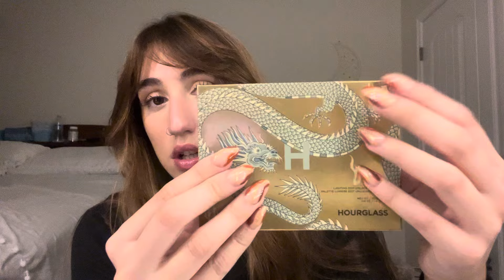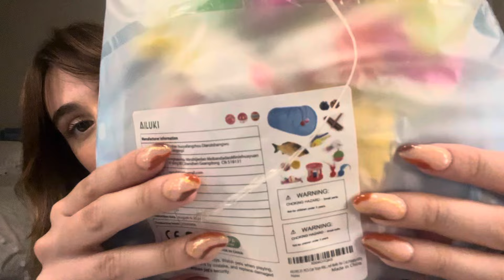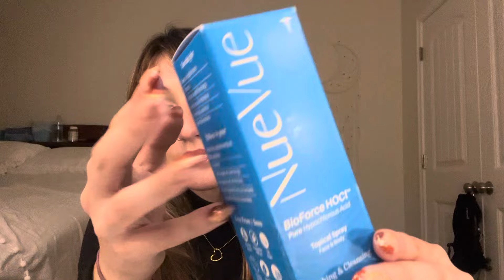ASMR whispered tapping haul!! (Ulta, Amazon, and Temu)